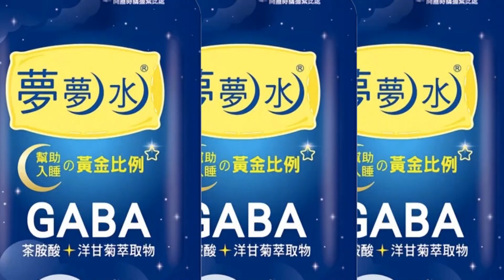【每日必看】投資巴拉圭300億抗中?外交部:不存在交換條件｜北韓5天3度射飛彈 南韓統一部:將加強制裁 @中天新聞CtiNews 20220930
00:00 金融時報:巴拉圭籲台投資300億"穩固邦交"
03:13 尹錫悅失言風波延燒 執政黨控告MBC電視台
04:43 賀錦麗訪南韓才剛離開 北韓又射飛彈"5天內第3次"
05:03 北韓5天3度射飛彈 南韓統一部:將加強制裁
05:47 俄羅斯動員令徵召出錯 普丁:將冷靜糾正
07:48 普丁簽署條約! 正式併吞烏東4州入俄